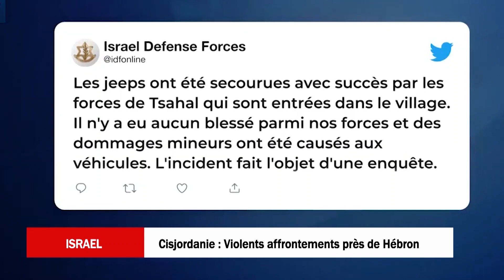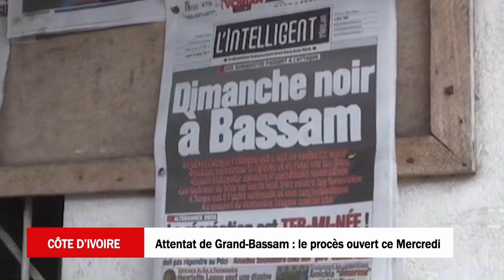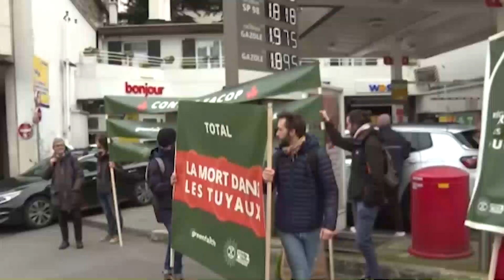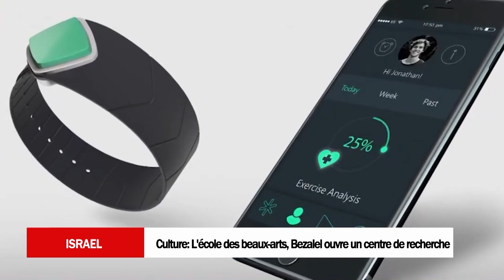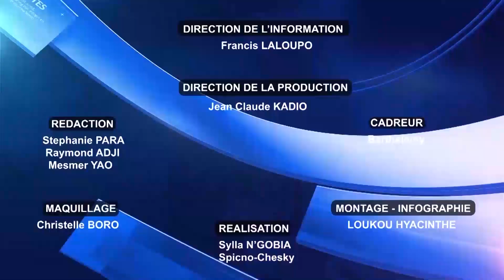JOURNAL DU 30 NOVEMBRE 2022